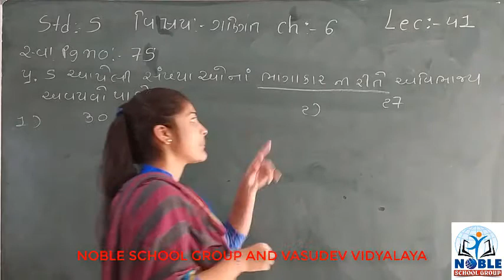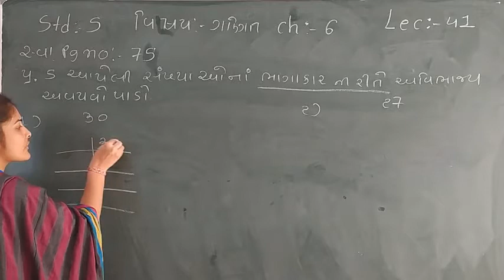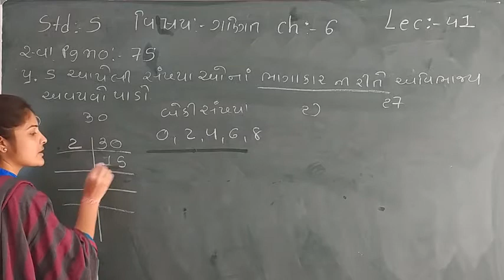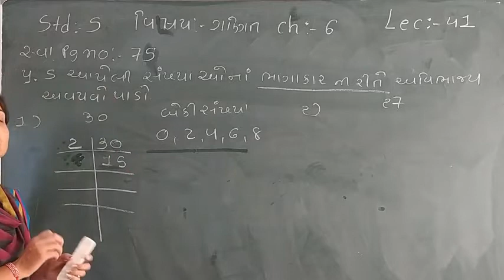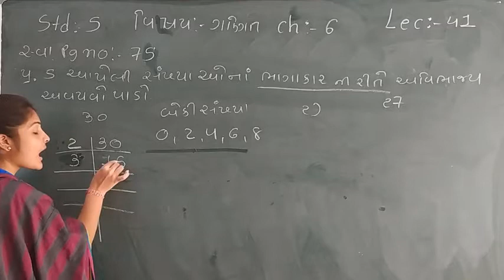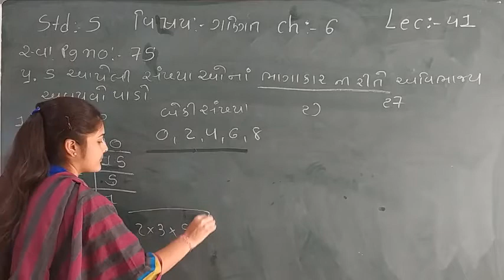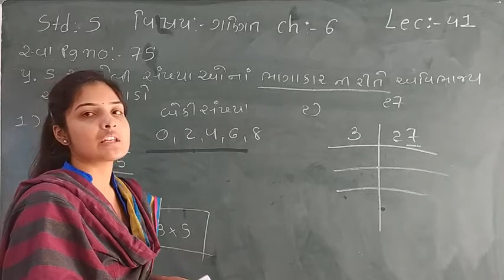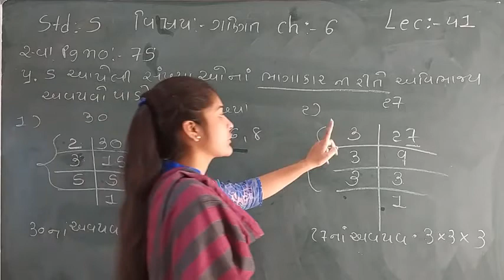Standard - 5 Maths Ch-6 Lecture - 41